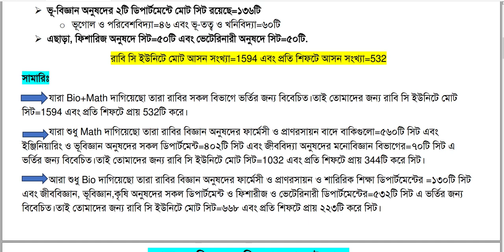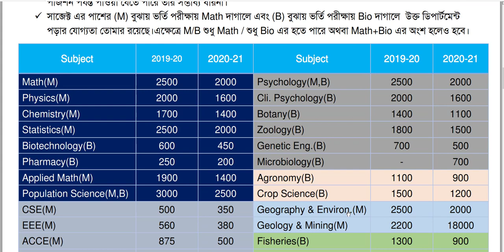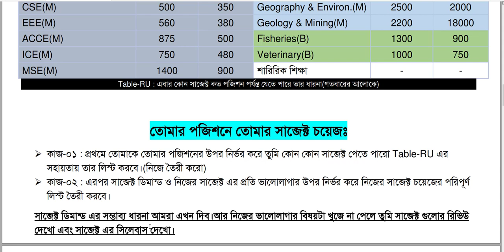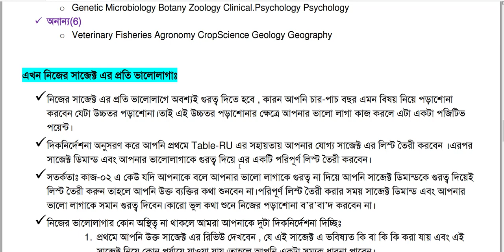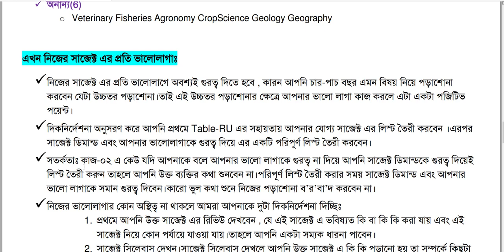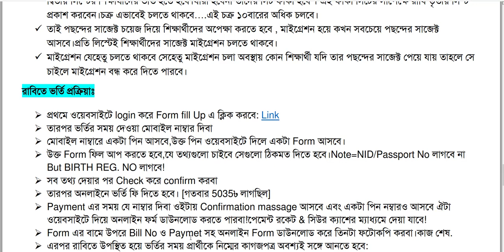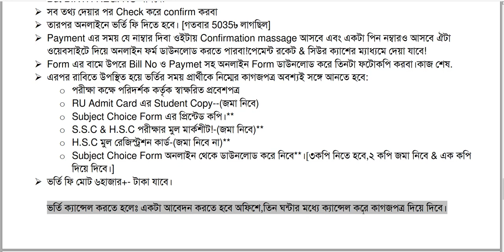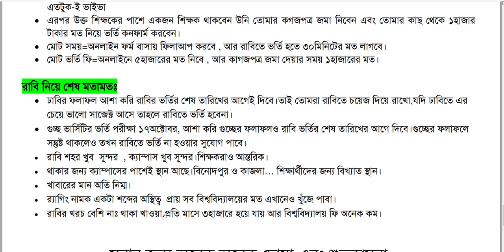RU Result 2021 - সকল প্রশ্নের উত্তর Rajshahi University Admission Result 2021- A, B, C Unit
RU Result 2021- A, B and C Units admission.ru.ac.bd. Rajshahi University Result will be published on 10 October. It is one of the oldest universities in Bangladesh. It has a great background. The first proposal to establish a university came in 1917 when Calcutta University created the Sadler Commission to assess the university system in Bengal.

However, the recommendations of the report had no immediate consequences. After independence, a new act regarding the administration of the university came into being The Rajshahi University Act of 1973. The post-independence years saw the university grow steadily in student enrollment and the size of the academic staff. In this article, I will write about how you can get your admission test result in 2021. So read this article and see your admission test result of Rajshahi University.RU Result 2021
You may be waiting for the RU admission result. Your waiting has been over. Because now you can get your admission test result on this website. RU has been published the admission test result 2021 on its official website. I also uploaded all unit admission test result on this website. After reading this article, you will able to know how you can get the RU admission result by following some easy methods. So, read this full post to know your admission test result 2021 of RU.Rajshahi University A Unit Result
If you appear A Unit admission test of RU, now you are waiting for the result. It is very good news that The Rajshahi University Authority has been published A Unit admission test result 2021. In this article, I have written and given a method of how you may get your A unit admission test result in 2021. So read this article to know your admission test results for 2021. You have to follow some steps to know your result. So, follow the below steps to know Your RU A Unit admission result 2021 under the Rajshahi University.RU Admission B Unit Result
Basically B Unit is the Law department basis. It is the most valuable and popular law department of Rajshahi University as well as the whole Bangladeshi Universities. The Rajshahi University Authority has been published the B Unit admission test result 2021. So read this article to know your Admission test results 2021. You have to follow some steps to know your result. So, follow the below steps to know your RU B Unit admission test result 2021 under the Rajshahi University.

    Then input your Unit name ‘B’
    Write your admission exam roll
    Then click submit
    Finally, You will see your result
RU C Unit Admission ResultRU Result C Unit PDF

All this information was about the RU admission result of 2021. Thank you for visiting our website.
The Rajshahi University Authority has been published the C Unit (C1, C2) admission test result 2021. So read this article to know your RU Admission test results 2021. You have to follow some steps to know your result. So, follow the below steps to know ur c Unit admission test result in 2021 under the Rajshahi University. C Unit is the Science related department basis unit. Students who are interested to admit to the science faculty, appear in the C unit admission test result. Check your RU C(C1, C2) unit result on this website

    Then input your Unit name ‘C’
    Then click submit